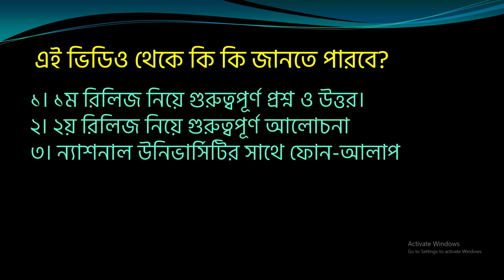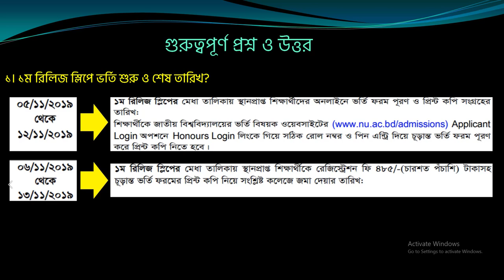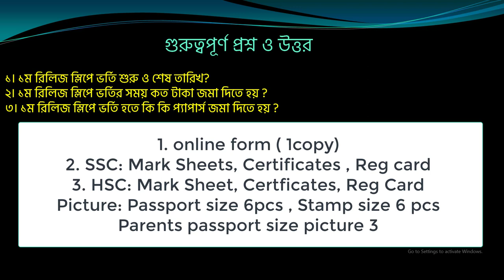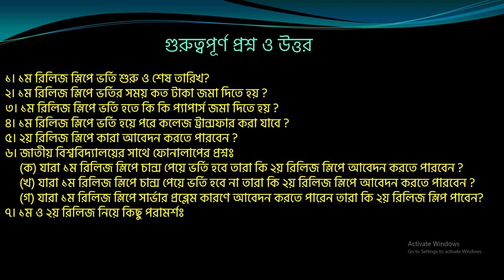2nd Release Slip National University | NU 2nd Release Slip| ২য় রিলিজ স্লিপ| Q/A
L I K E | C O M M E N T | S R A R E | S U B S C R I B E

In this video, I discuss the first release slip and 2nd release slip important questions answer. NU admission is already running on. So release slip is the most important key point in NU admission. As you know first release slip date is already published. By watching this you can easily learn about NU first release slip.

NU help Line: 16249

জাতীয় বিশ্ববিদ্যালয়ের অধীনে ১ম রিলিজ স্লিপের তারিখ ইতিমধ্যে প্রকাশিত হয়েছে। এই ভিডিওর মাধ্যমে তুমি জানতে পারবে  ১ম রিলিজ স্লিপ ও ২য় রিলিজ  নিয়ে বিস্তারিত প্রশ্ন ঊত্তর এবং  আবেদন করার শর্ত ।সাথে আছে এক্সক্লুসিভ ফোনালাপ ।  ১ম রিলিজ স্লিপ ও ২য় রিলিজ স্লিপ  আবেদন খুব গুরুত্বপূর্ণ একটা বিষয়। তাই ভেবে চিনতে কলেজ সিলেক্ট করতে হবে। জাতীয় বিশ্ববিদ্যালয় ভর্তি ২০১৯-২০। রিলিজ স্লিপে আবেদন ২০১৯ -২০ ।